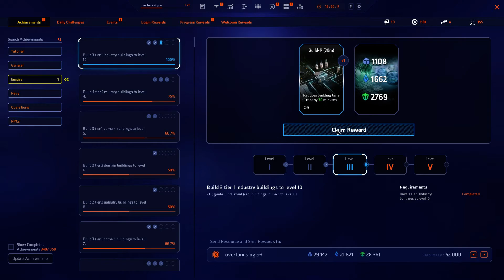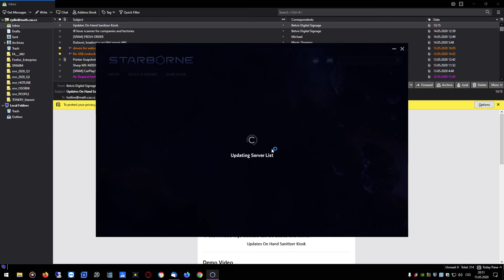Starborne 2020 05 15 20 43 37 01